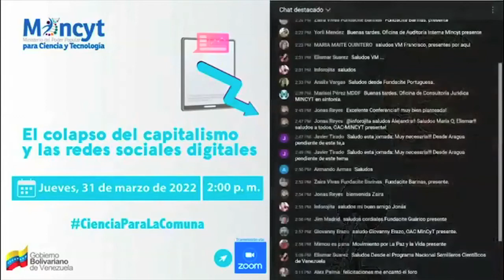"Es de vital importancia analizar el impacto del la redes digitales en nuestra sociedad"